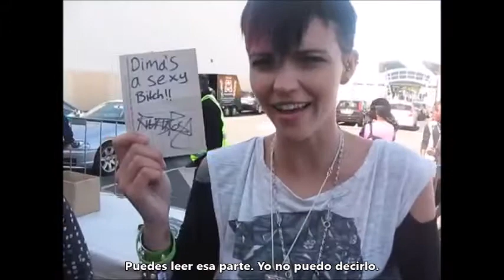Throwback | Ruby Rose envía gracioso vídeo mensaje a una fan (Subtítulos en Español)